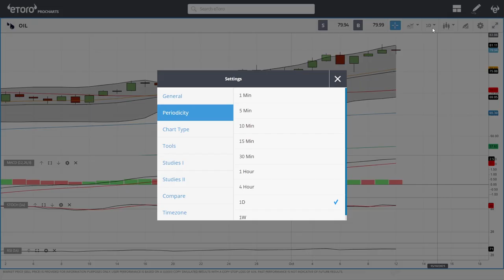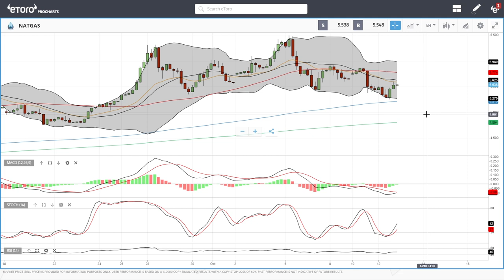WTI Oil and Natural Gas technical analysis forecast for October 13, 2021